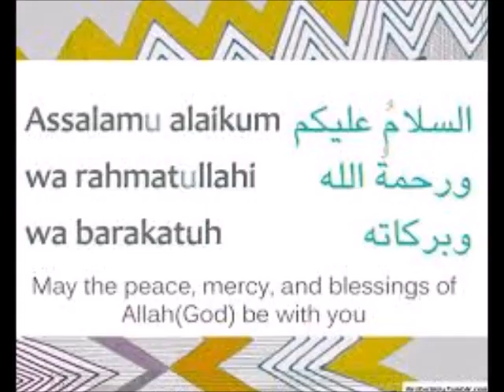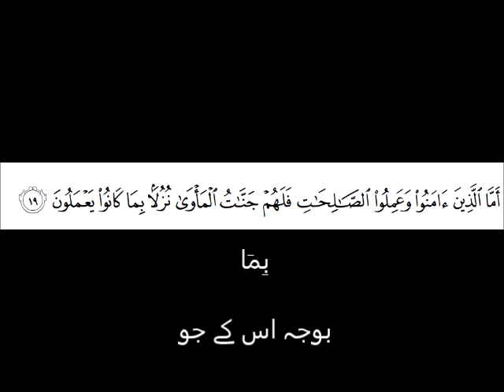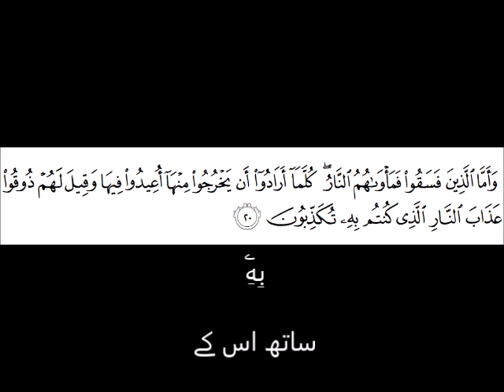Surah Al Sajda Ayat 18-20*Urdu word to word translation*